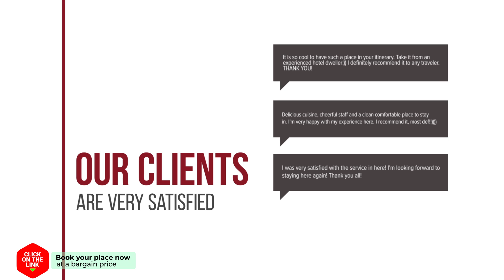Meropi Villas hotel review | Hotels in Kardhamili | Greek Hotels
Meropi Villas hotel video review. Hotels in Kardhamili, greek 3 stars hotels.